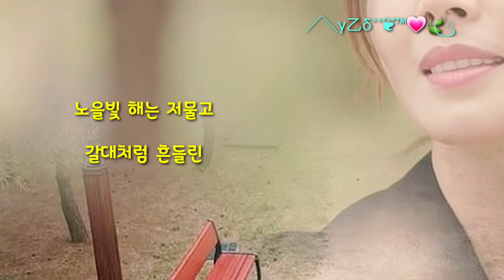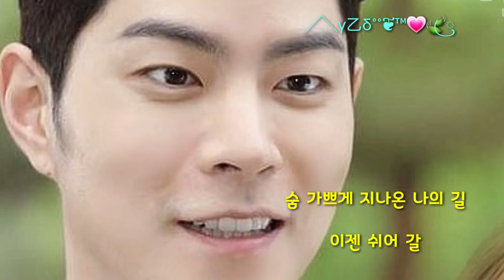설하윤-내 인생의 봄처럼 꽃은 핀다(세상에서 제일 예쁜 내 딸OST - Part.9)/가사첨부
╱╲γ㆚δ°°❦™💗🍃ꦿ